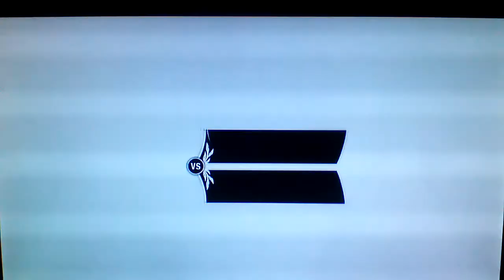NCAA Basketball 2009 Game #1 Clemson vs. Terrapins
Just Bullshitting in this game. Enjoy!
Clemson vs. Terrapins